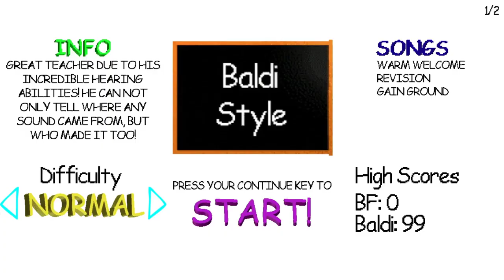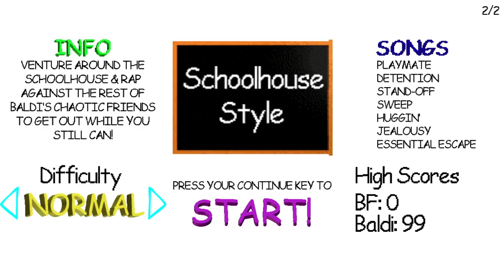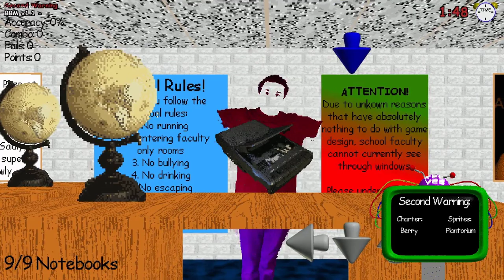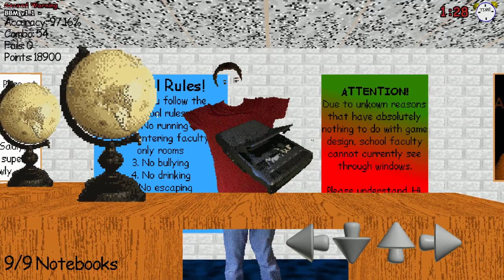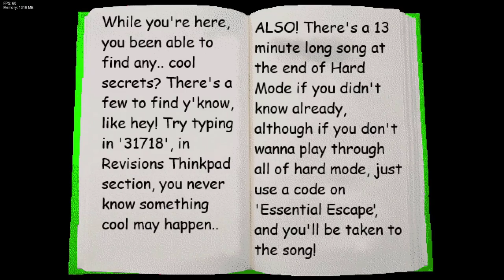Me hicieron jugar este mod de baldi en la peor navidad y año nuevo FNF Baldi's Basics Madness [V1.1]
Que feo ese dia.